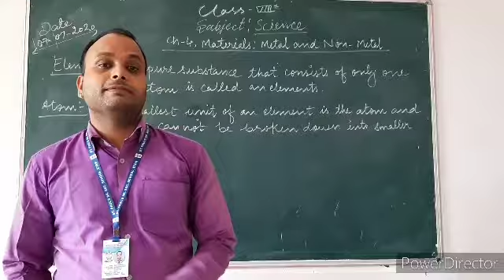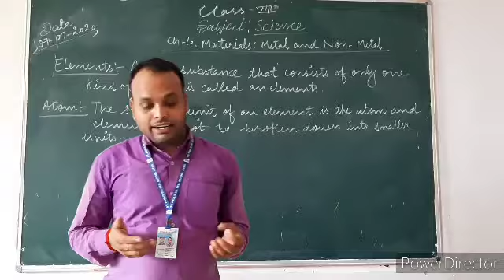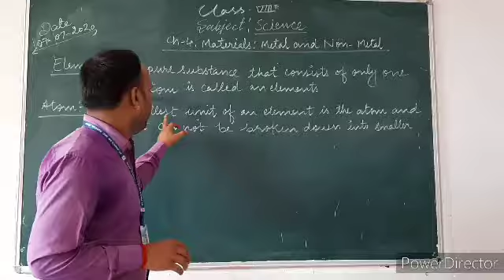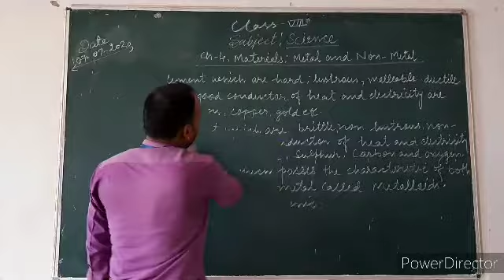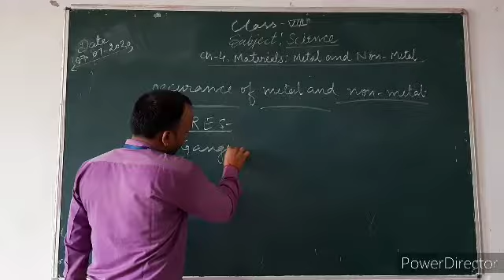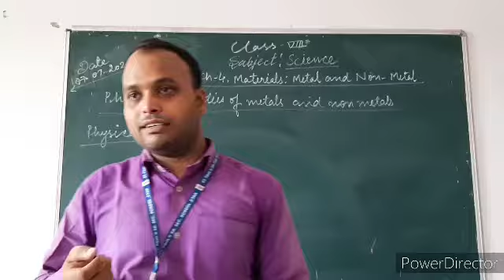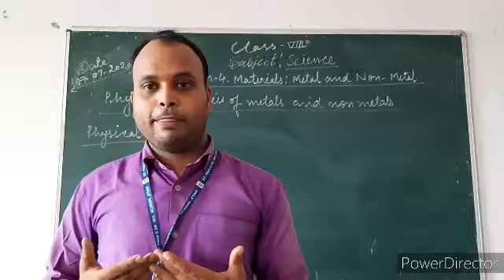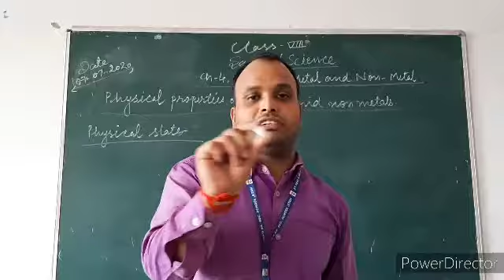CLASS 8CH 4 8 JULY